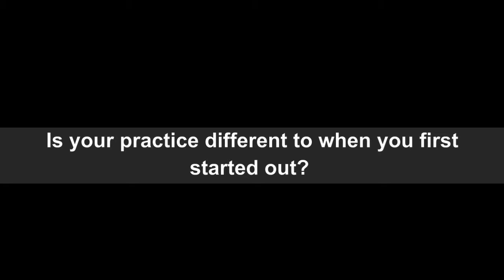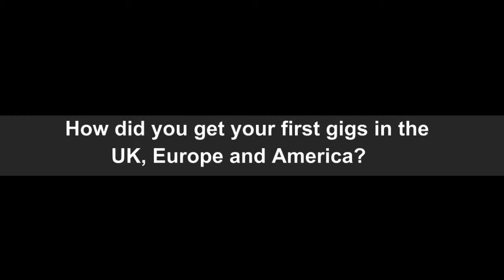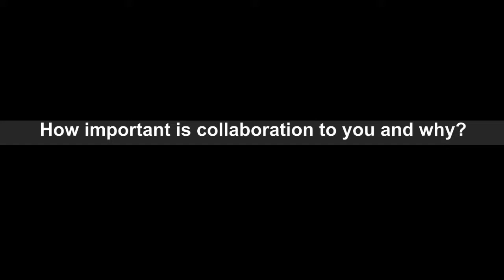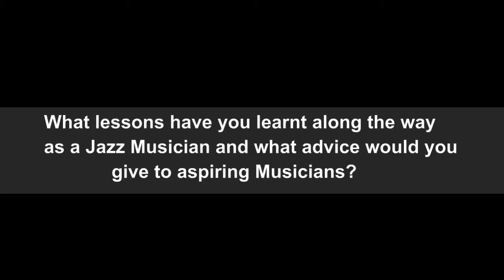Leicester Jazz House Presents... Tony Kofi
Leicester Jazz House TV Interviewed Tony Kofi at the Cookie in Leicester.